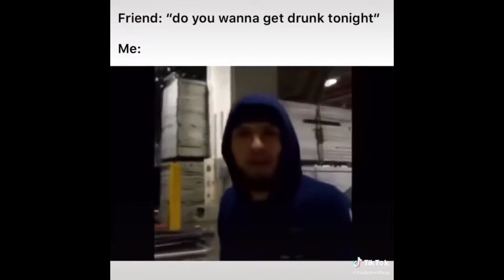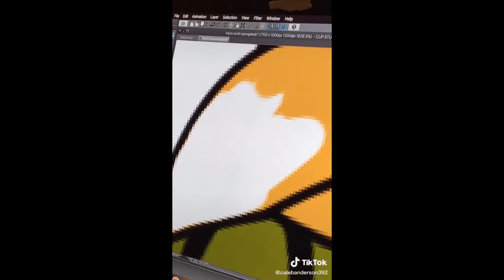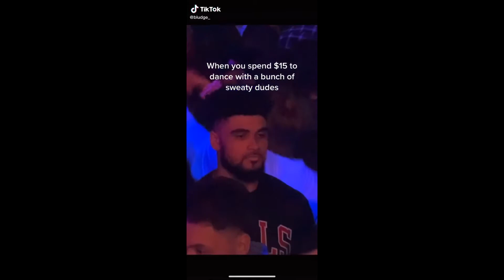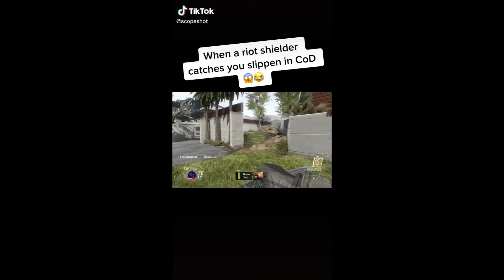Tik Tok Complication That Made My Ice Cream Melt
Funny Viral tik toks that will make your ice cream melt quicker than you can eat it.